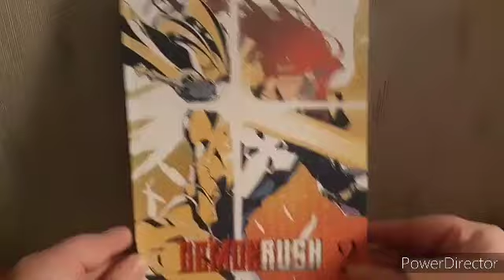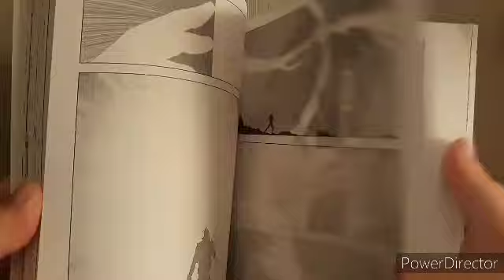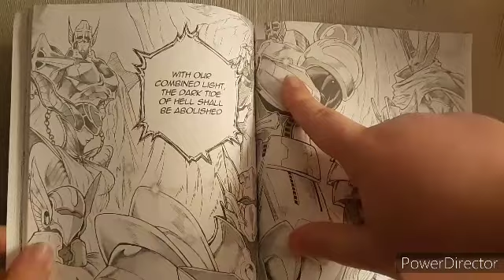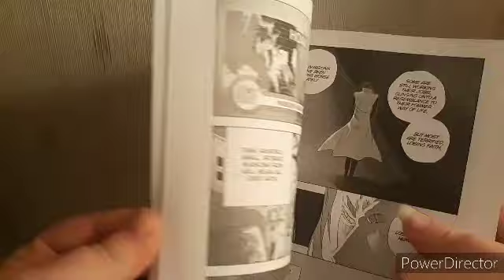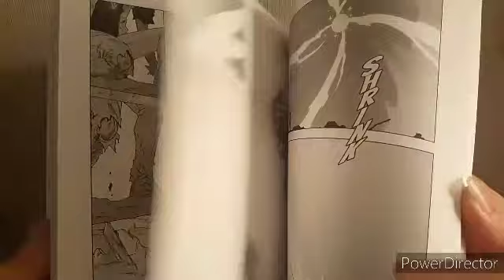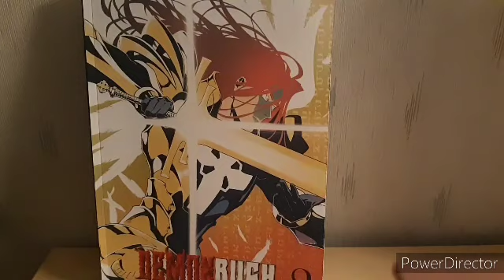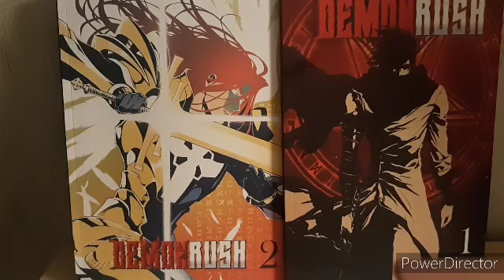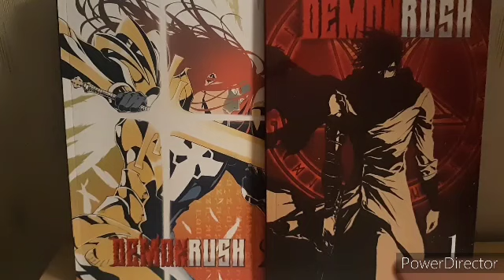Go Over On My Copy Of Demon Rush Volume 2 Manga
Wattpad: Shadow Critias